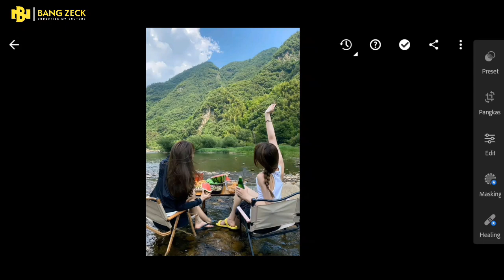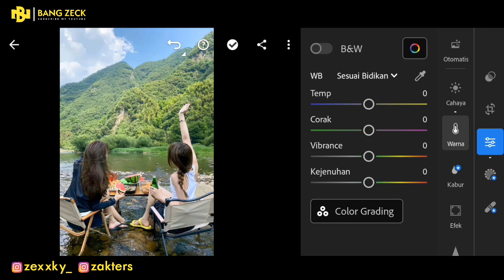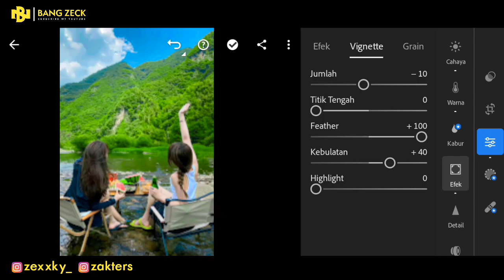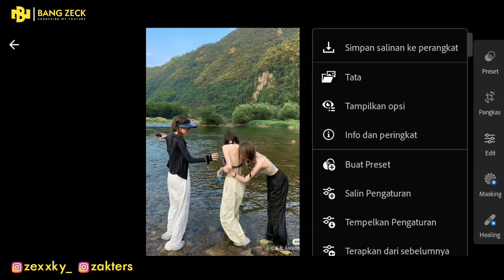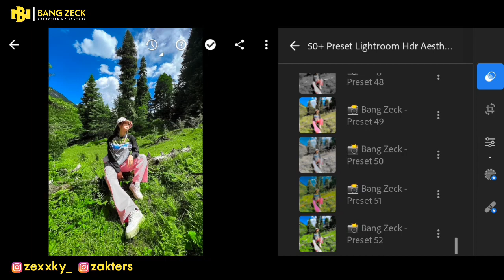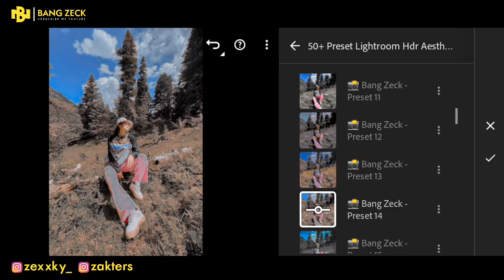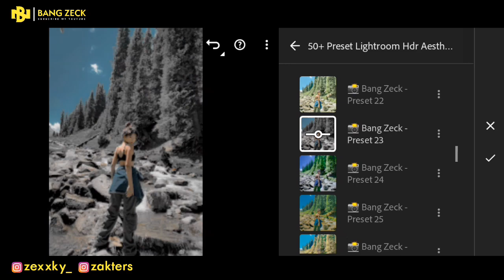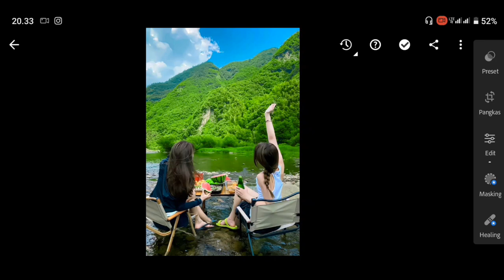50+ PRESET LIGHTROOM | HDR AESTHETIC V | LIGHTROOM TUTORIAL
50+ PRESET LIGHTROOM | HDR AESTHETIC V | LIGHTROOM TUTORIAL

Preset Lightroom yang akan aku bagikan di video kali ini adalah Hdr Aesthetic V

1. PASSWORD AKAN MUNCUL DI BAGIAN POJOK KANAN BAWAH

2. TONTON VIDEO DARI AWAL SAMPAI AKHIR JANGAN DI SKIP, KARENA ADA SUARA NOTIFIKASI KETIKA PASSWORDNYA MUNCUL.

⚠️ PENTING !!!

CONTOH :
CARA DAPETIN PASSWORDNYA ADA DI ATAS ⬆️

GUNAKAN (GOOGLE CHROME) UNTUK MENGUNDUH PRESETNYA.